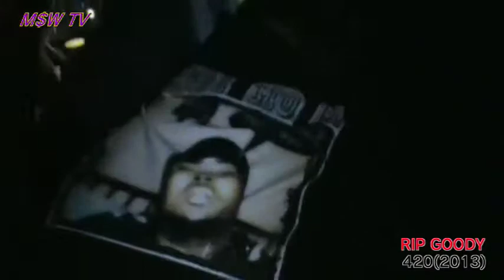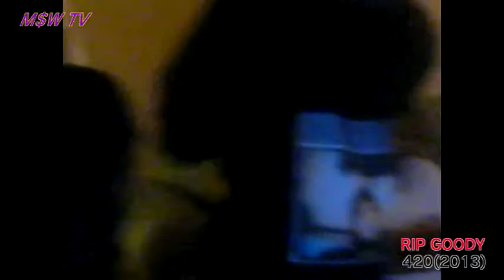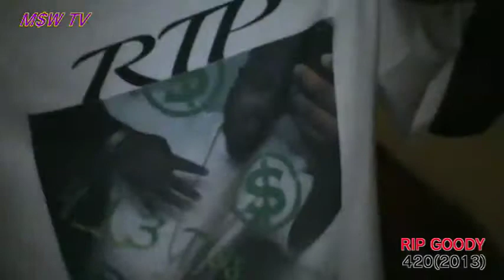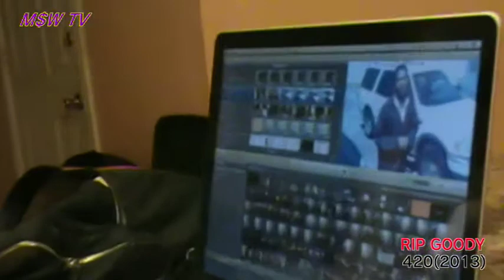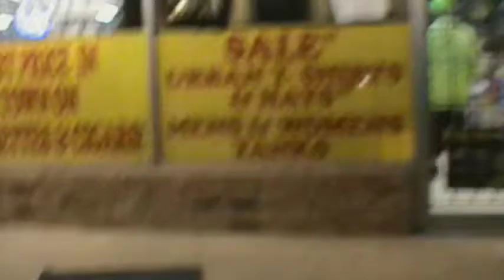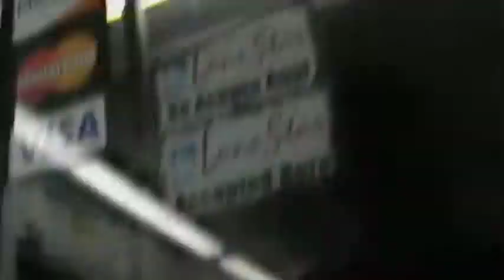We Got Film 2013 Presents GOODY DAY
After one year friends and family members come together to pay respects to Ramont "Goody" Lewis who passed on 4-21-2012 in Killeen Texas. Watch as we go with Brent B(Goody's cousin) and get his view of the day and every event from start to finish."Goody hasnt gone anywhere..he is breathing thru us..his family and real friends."